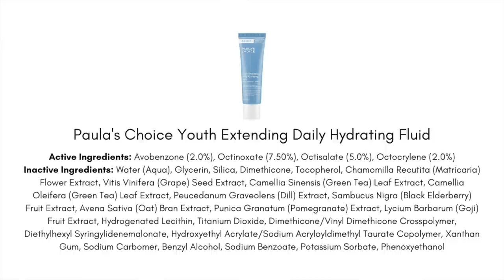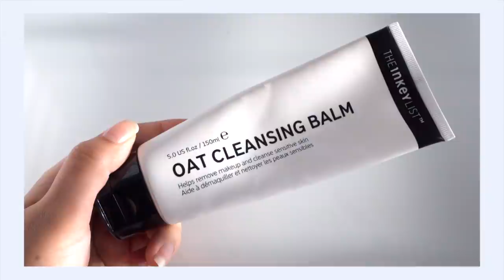Products I Wanted to LOVE...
Just to be clear, these aren't terrible products, I just wanted them to rock my world... and they didn't.

|| Links ||

*^One Thing H. Cordata Extract

*^Paula's Choice Youth Extending Daily Hydrating Fluid SPF 50

CUROLOGY: Get your first month of Curology for free (you pay only $4.95 shipping and handling)

|| Social ||

|| Schedule ||

|| Music ||

Public Domain Music by Chillhop:
Tomorrow - Leavv